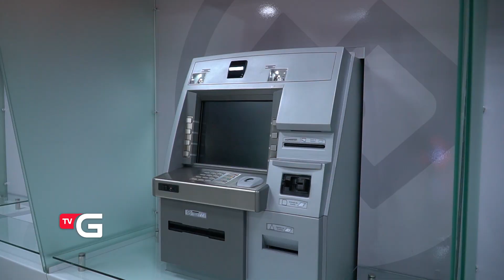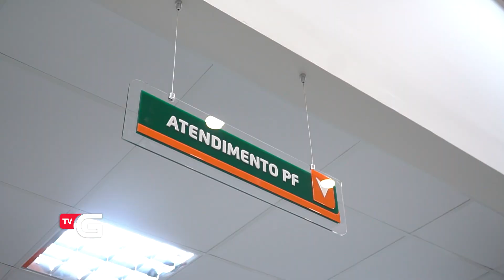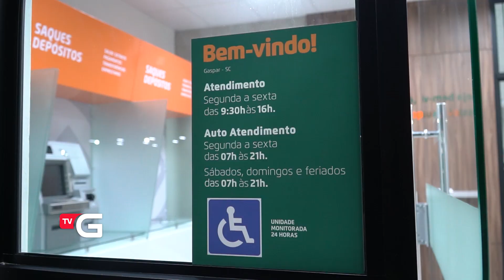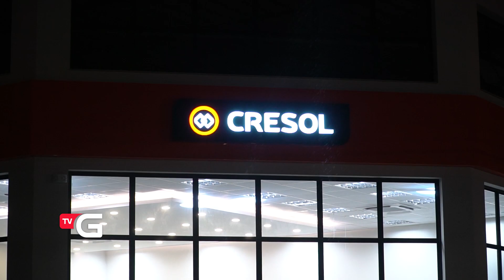Com mais de 27 anos de história, Cresol abre agência em Gaspar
Cooperativa chega a cidade disposta a oferecer soluções aos seus cooperados